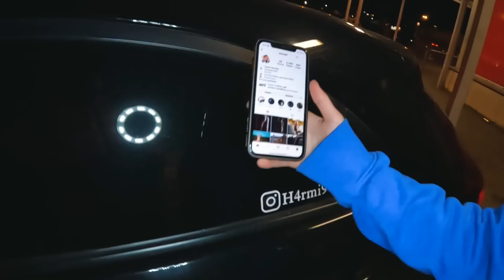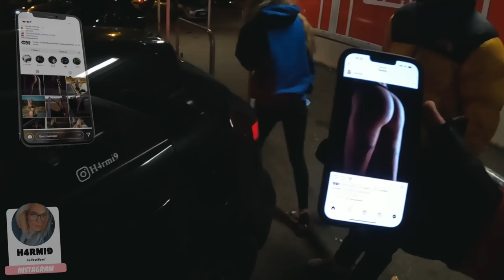VLOG 054, Club Retro, Svensk Biltræf, Julefrokost Roskilde, Brænder Brænder Brænder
Are you ready to go on a Journey?
For nu er endnu en VLOG landet...

Denne gang i VLOG 054...

- Vi besøger David Egebjerg på Club Retro i Helsingør, hvor Lewis Dk også lige skyder et DJ Set af..
- Så tager vi til Sverige, for at vidne årets sidste biltræf, som så viser sig at være lukket inden vi ankommer..
- Det er sørme, Det sandt, December. Det betyder julefrokost, så Lewis DK napper Team Lille under armen, og spiller den vildeste Julefrokost i hans karriere (You Dont wanna miss this)..
- Også får vi lidt dækrøgs kærlighed i Nyborg af nogle sprøde personligheder..

All in All endnu en VLOG herfra teamloudnproud med FULD KNALD PÅ!

Så LEAN THE FUCK BACK, og hop med på tur!

ET KÆMPE TAK TIL VORE SPONSORER SOM ER MED TIL AT VI KAN DET VI GØR!

- B2 Audio ved Flemming Sørensen ..
- KL Auto Aps i Padborg ..
- FolieBixen.dk ..
- Cartec Danmark ..
- CARSound Bilstereo ..
- Astina.dk ..
- Billig Bilpleje ..
- Trailer Nord ..
- Shop LoudnProud.dk ..
- Wolt Market